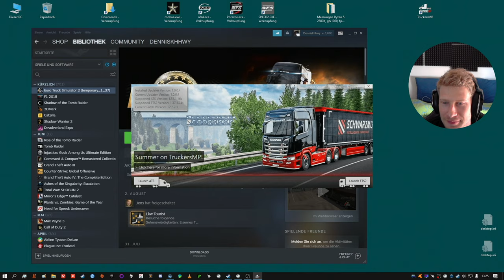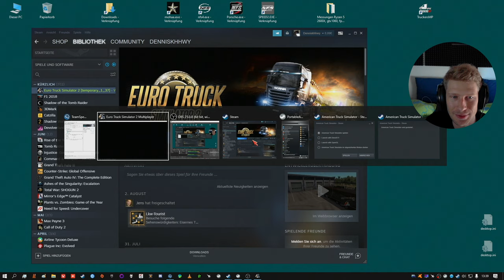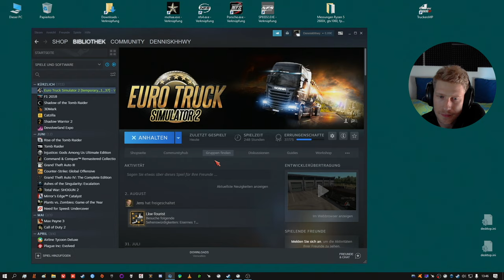Konvoifahren, ETS2, Schubi Andreas Andal Schubert